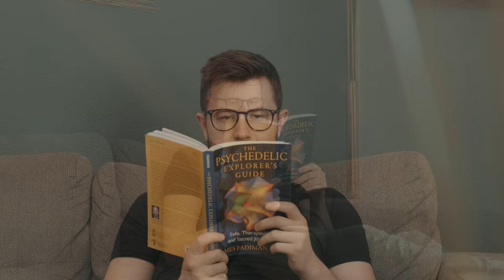My Terrifying Ayahuasca Experience: I Died 100 Times In One Night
I'm excited to share my short documentary with you, documenting my second Ayahuasca experience at APL Journeys in Spain. It's a journey that captures both the incredible highs and challenging moments one can encounter during Ayahuasca ceremonies. Believe me, you're in for a captivating and eye-opening experience.

✅ Do you want to attend Ayahuasca ceremonies at APL Journeys?